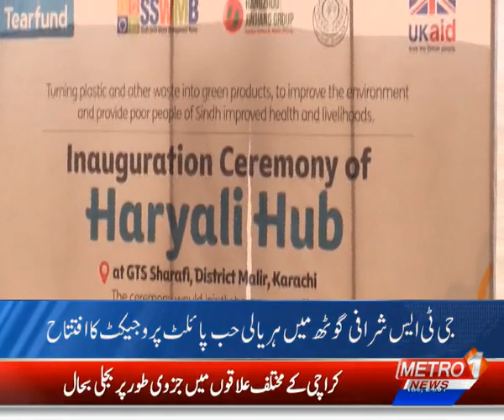Metro 1 News Report